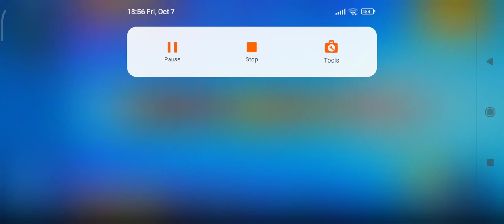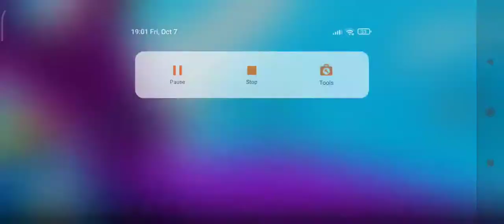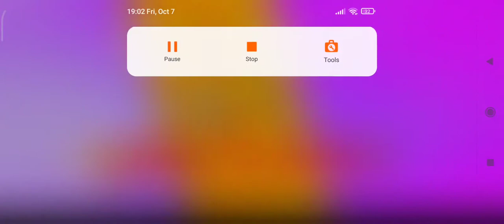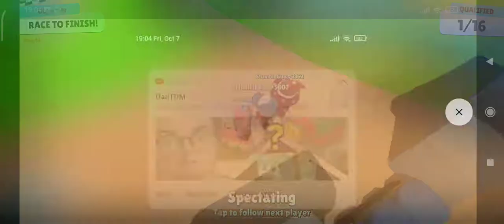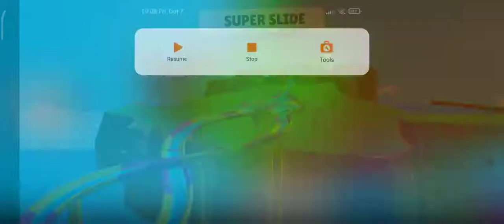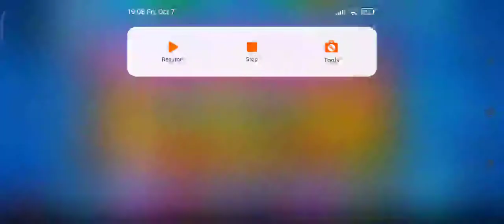GO DOBIV INFERNO DRAGON